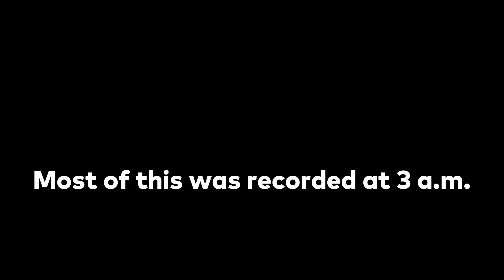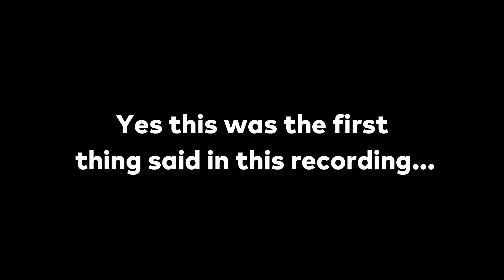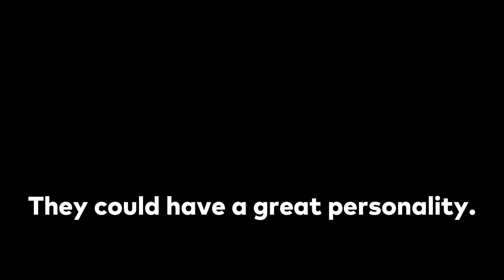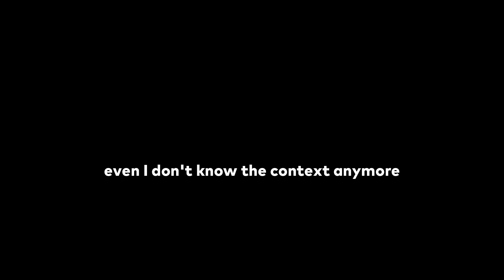3 AM Smash Bros Moments You Probably Shouldn't Watch...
Yeah, you probably shouldn't watch this.